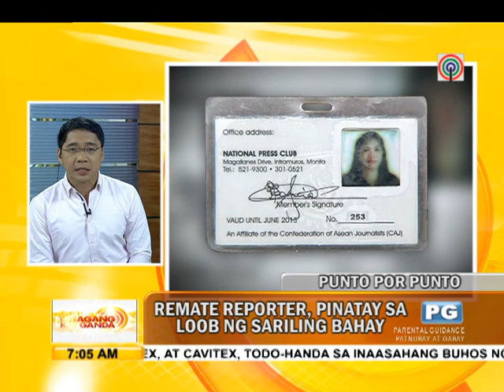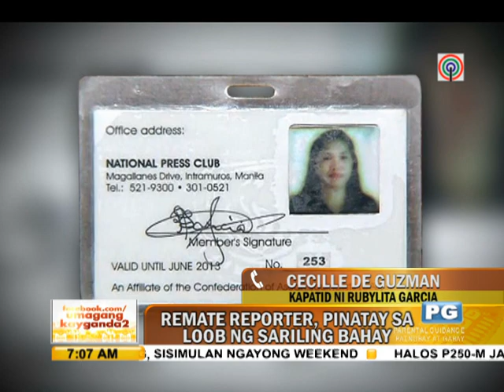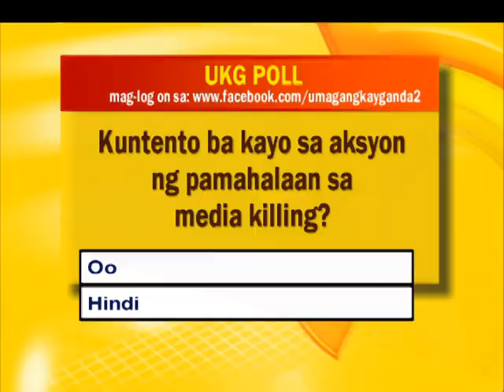Punto por Punto: Reporter, pinatay sa sariling bahay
Punto por Punto host Anthony Taberna discusses the killing of tabloid reporter Rubilyn "Rubie" Garcia inside her own house in Bacoor,
Cavite.